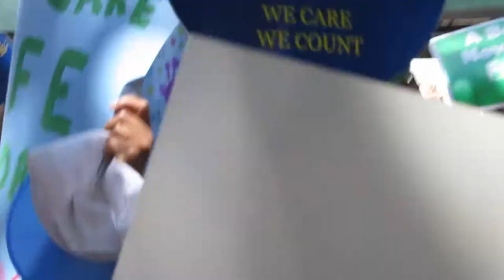BLOOMBERG CUTS YOUTH & HOMELESS SERVICES 60%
NYC's Mayor Bloomberg cuts funding for youth, runaway & homeless services by  60%.  Those cuts triggered a huge rally in front of NYC City Hall at noon on Thursday, May 31,2012. This clip shows that event & some of the speakers.